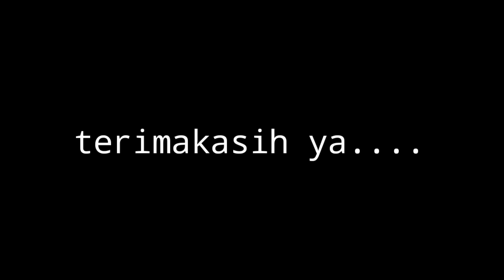Sidak pasar sugih blilas, indagiri hulu riau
pasar blilas, ungu, indragiri hulu, riau, rengat, kec seberida. bukit tiga puluh, bukit selancang, danau raja, danauenduyan, rengat barat, pasir penyu, sir molek, viral, trending,